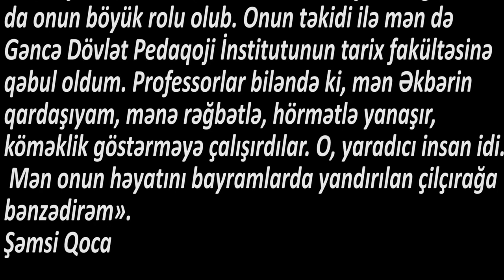Ədəbiyyat 6 Müəlliflə tanışlıq ƏKBƏR QOCAYEV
«Mənim, həyatda ilk müəllimim Əkbər Qocayev olub. Əkbər anadangəlmə müəllim idi. Bunu qardaşım olduğuna görə demirəm. Əkbər fitri istedada malik insan idi. Əkbər, hətta uşaq vaxtı mənim üçün evdə parta da düzəltmişdi, cədvəl tutmuşdu, jurnal açmışdı. Mənə dərs keçirdi. Səhv etmirəmsə, həmin vaxt o ya 2-ci, ya da 3-cü sinifdə oxuyurdu. Məktəbdə öyrəndiklərini dərsdən gəldikdən sonra, axşam mənə öyrədirdi. Onun sayəsində mən məktəbə gedəndə 1-ci sinfə tam hazır idim. Mənim tarixçi olmağımda da onun böyük rolu olub. Onun təkidi ilə mən də Gəncə Dövlət Pedaqoji İnstitutunun tarix fakültəsinə qəbul oldum. Professorlar biləndə ki, mən Əkbərin qardaşıyam, mənə rəğbətlə, hörmətlə yanaşır, köməklik göstərməyə çalışırdılar. O, yaradıcı insan idi. Mən onun həyatını bayramlarda yandırılan çilçırağa bənzədirəm».
Şəmsi Qoca